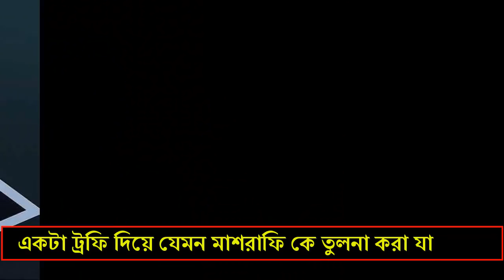Thank You Tiger Captain Mashrafee Bin Mortaza